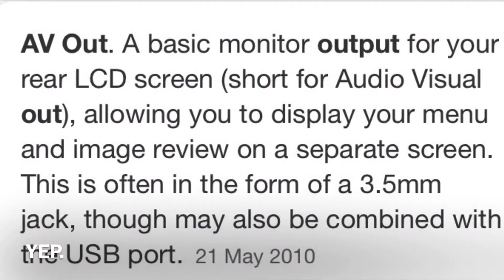Playing with an Atari "retro" handheld games device!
Hello everyone, this is the first video I have made in full 4K 60 so I'm quite happy with the result! I have also used a tripod (first time since 2016) and overall, the raw video was 20 sodding gigabytes. My internet has not had a fun time processing this at all.